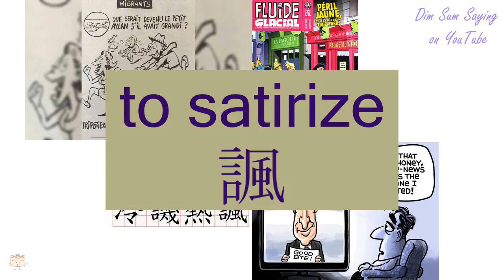"TO SATIRIZE" in Cantonese (諷) - Flashcard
[fung3] "TO SATIRIZE" in Cantonese (諷) - Flashcard. Additional information about the word: to satirize,to mock,Taiwan pr. feng4.